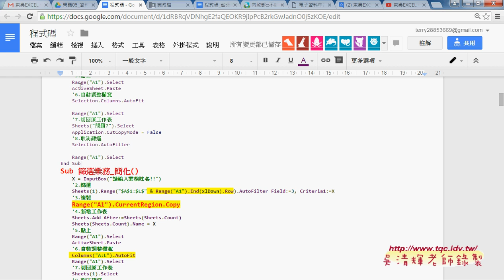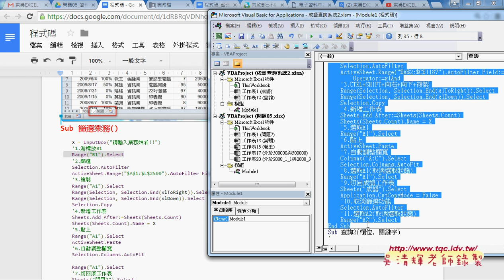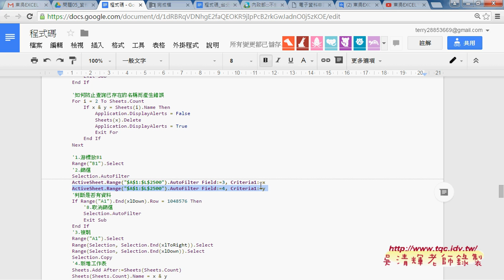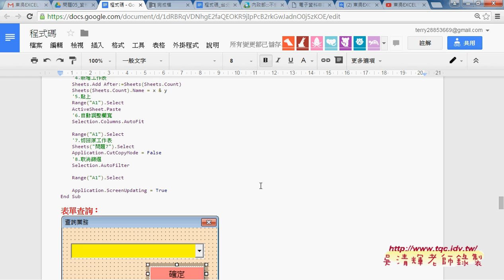05 資料查詢重點回顧與成語查詢範例EXCEL VBA自動化 吳老師2